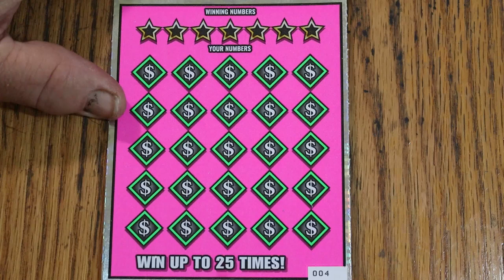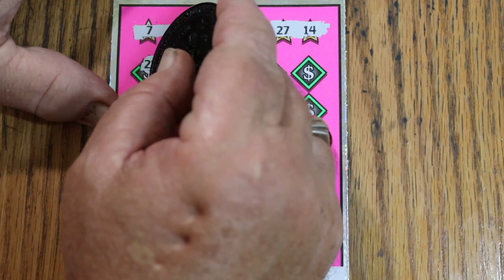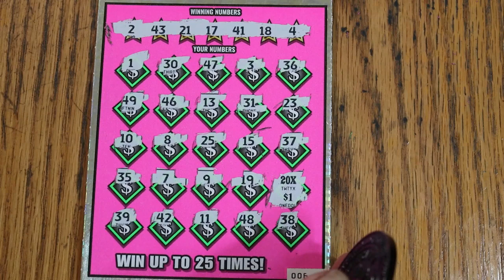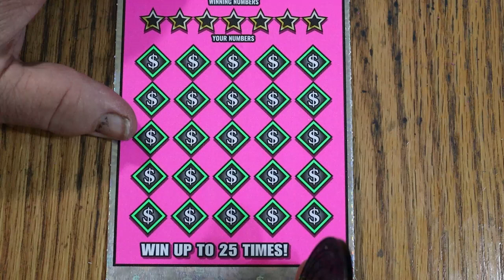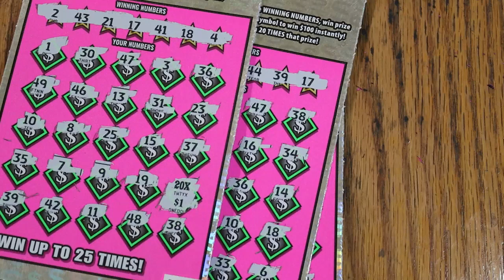💥SUMMER BONUS VIDEO💥🎯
TIME FOR A PROFIT SESSION!! 🎯